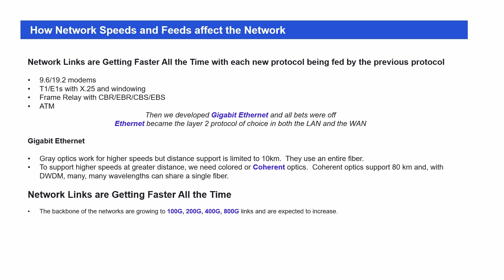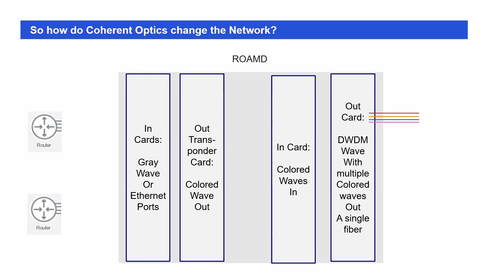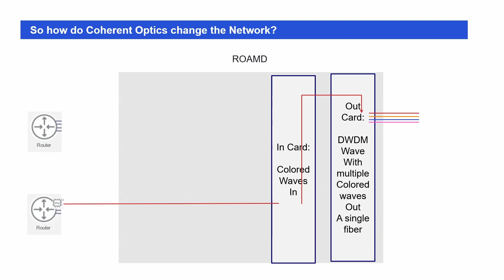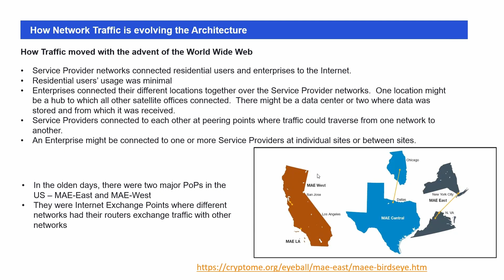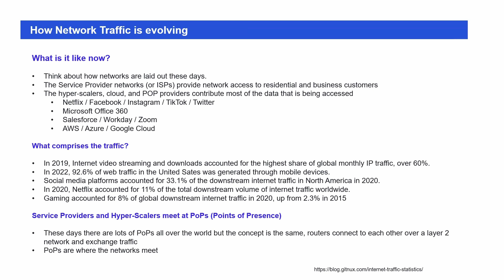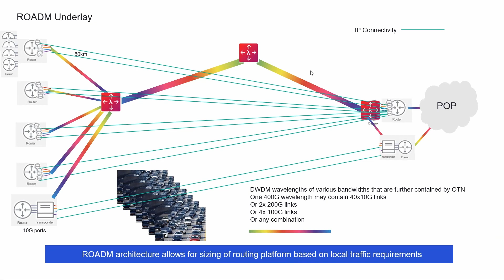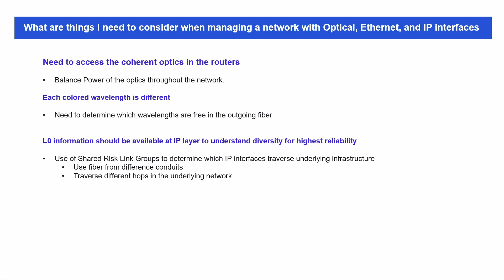Routed Optical Networks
As link speeds increase and most web traffic is generated from the mobile network, coherent optics are being plugged directly into routers.  This video explores what this means for the architecture of the network.